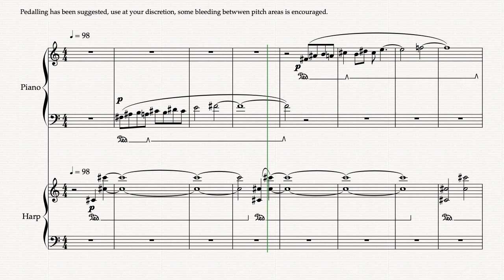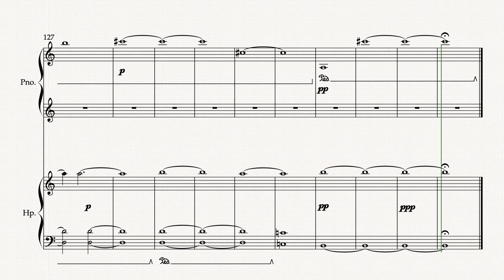CURVE - Between the Octaves, Piano and Electronic Harp Version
Composed 2011 - Revised March/April 2024.
Jenni Rodti ©

This video is an approximation of the score in as much as the dynamics are not always acoustically exactly accurate according the specifications of the score.